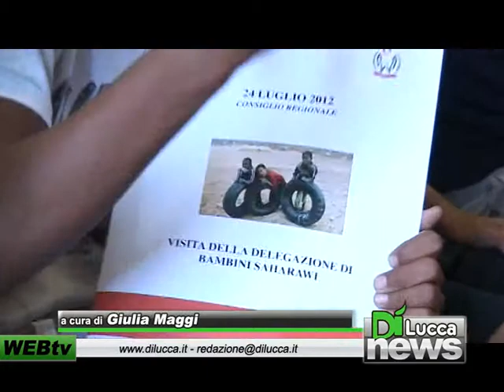I bimbi saharawi ricevuti a Palazzo Ducale - Dì News - 26 luglio 2012